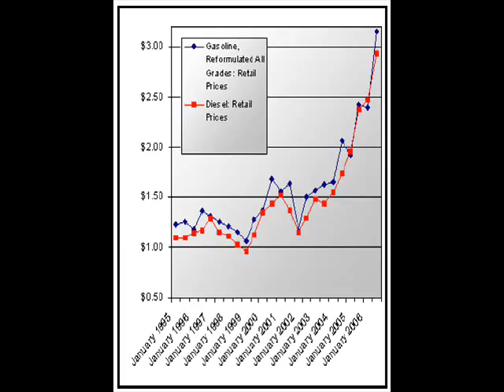Never Surrender : The Trolleys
On June 18, 2008, city council voted 7-6 to phase out Edmonton's trolleys in 2009 and 2010.  This short-sighted decision will reduce local quality of life, and reduces sustainibility of transit service in Edmonton, as ETS is now wholy dependant on volatile diesel fuel prices.  Don't let the trolleys go without a fight!  for more information.
Set to Corey Hart's "Never Surrender"